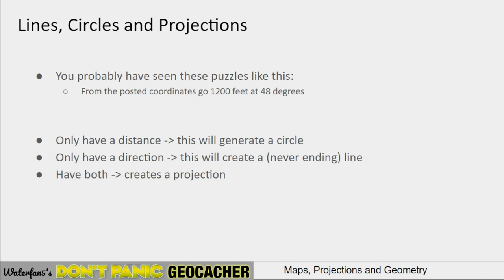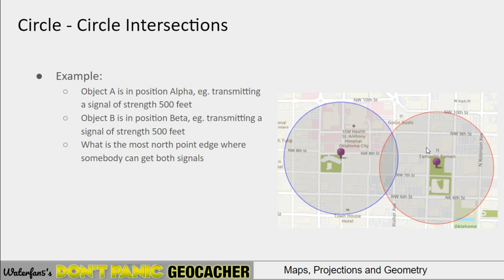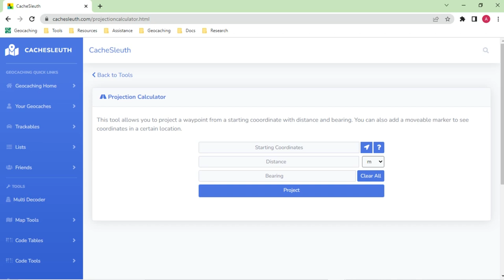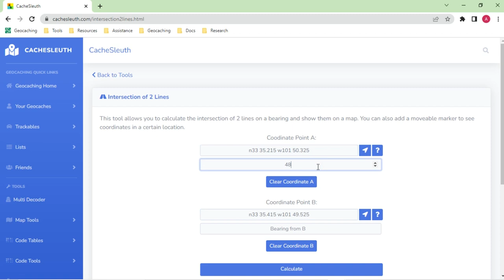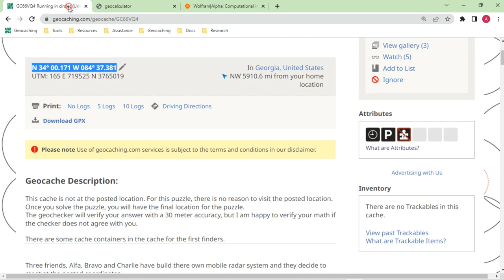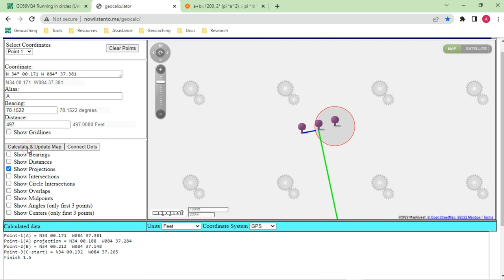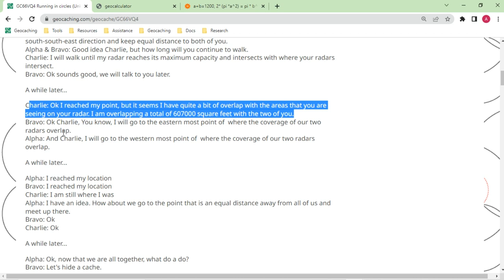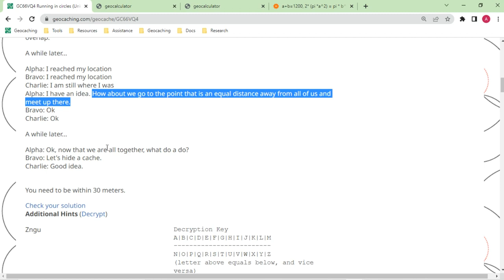Maps, Projections and other Geometry Puzzles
This video discusses how to solve coordinate projections and other map and geometry related puzzles. See the geocaching.com website to learn more about geocaching.

You can find many more videos on how to solve mystery geocaches on this channel.

In this video I will talk about projections, line and other intersections and how to work with puzzles that provide coordinates, distances and degrees. I will demonstrate a variety of websites that can help you in solving these puzzles.